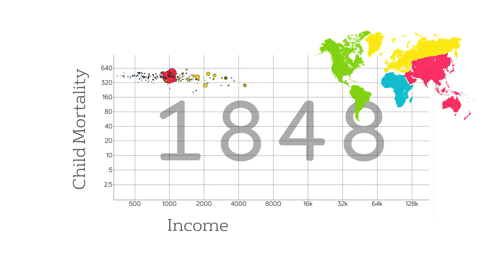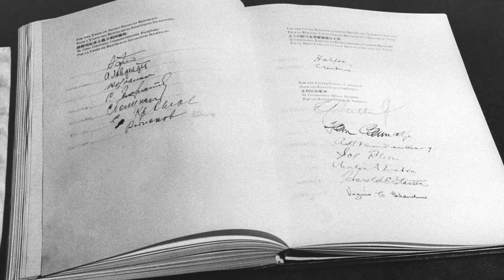Impact on the University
Explore the positive impacts of the 'Unleash Your Potential' open online courses on the University and it's educational offering.